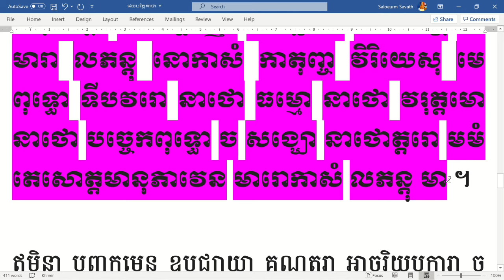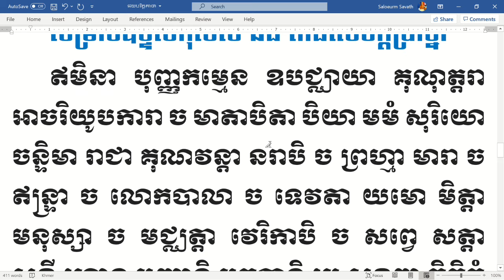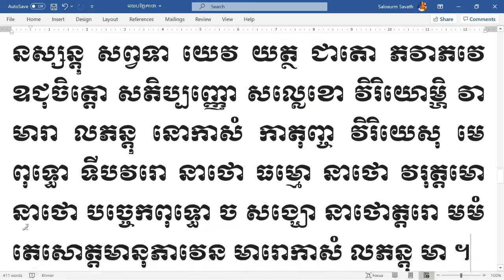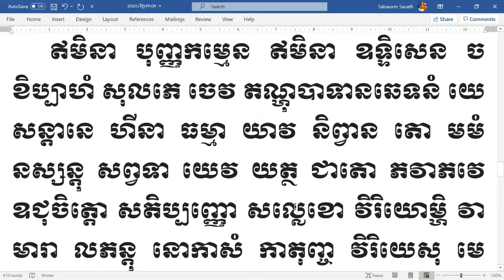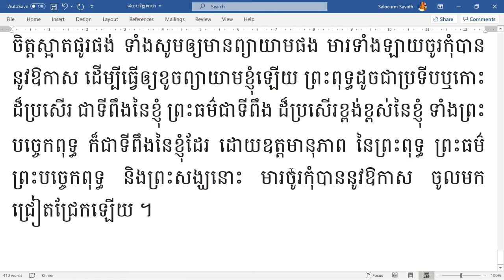រៀនធម៌ ឥមិនា ធម៌ឧទ្ទិសកុសល និងតាំងក្តីប្រាថ្នា។